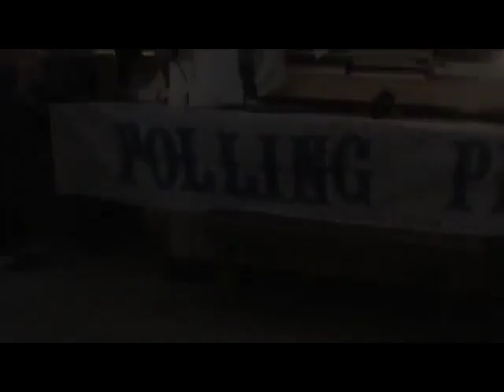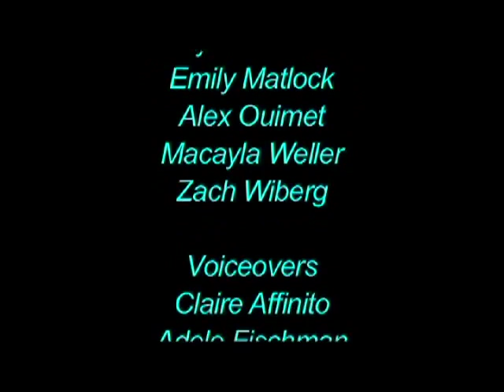Harpers Ferry, 1859-1861 (AD)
This is the audio description version of Harpers Ferry, 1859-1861.